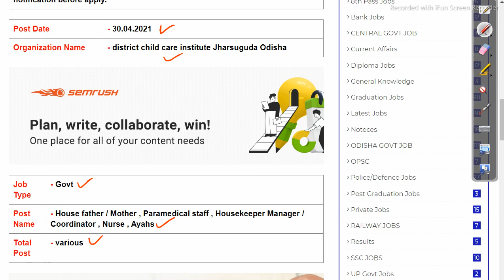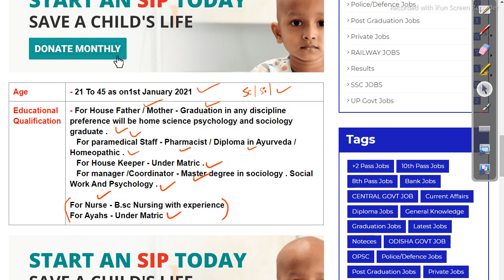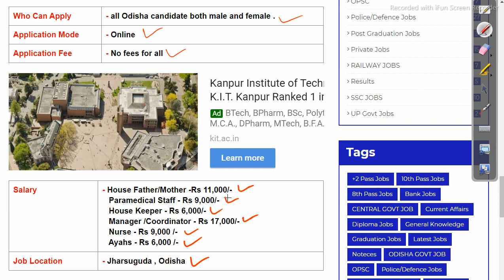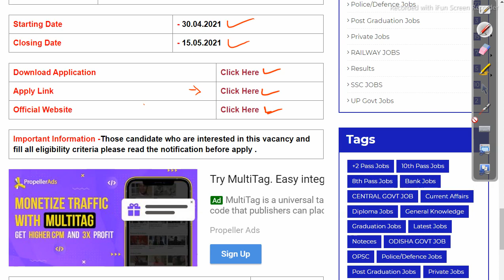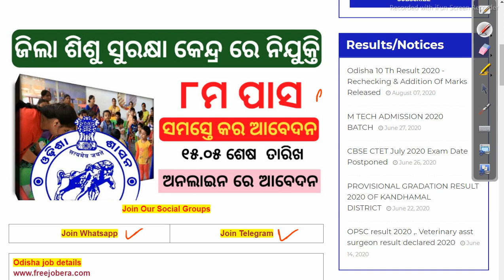odisha govt job district child care institute Latest govt job odisha job details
odishajobreporter,
fmmanoj,
odisha job reporter,
odisha job,
odisha job info,
ics tips,
odia space,
fm manoj,
laxmidhar sir,
govt jobs,